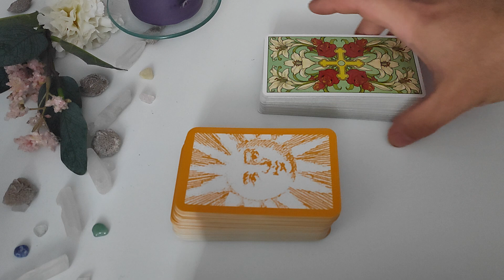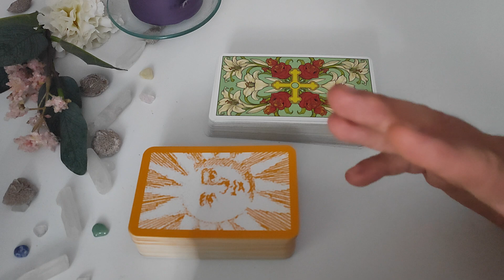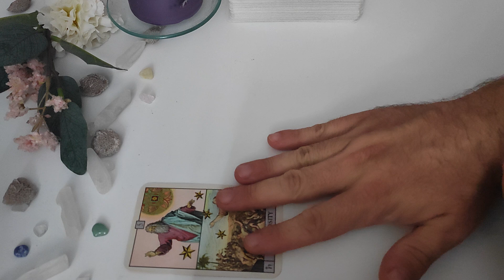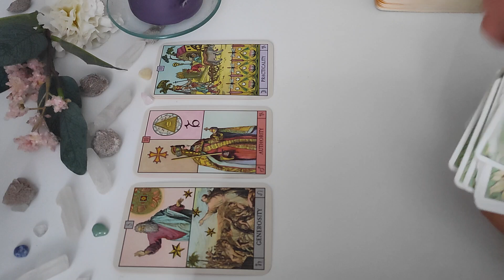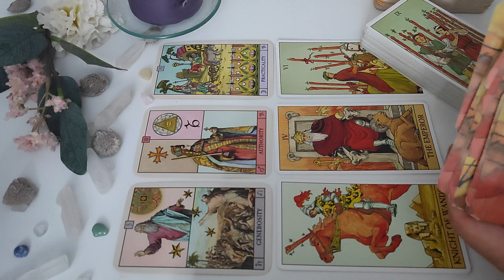SAGITTARIO ♐ CI SONO MOLTE COSE IN ARRIVO PER TE, SAGITTARIO! | MAGGIO 2022 | OROSCOPO E TAROCCHI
PREVISIONI MAGGIO 2022 - SAGITTARIO ♐ CI SONO MOLTE COSE IN ARRIVO PER TE, SAGITTARIO! | MAGGIO 2022 | OROSCOPO E TAROCCHI